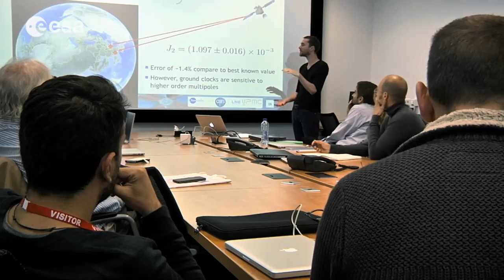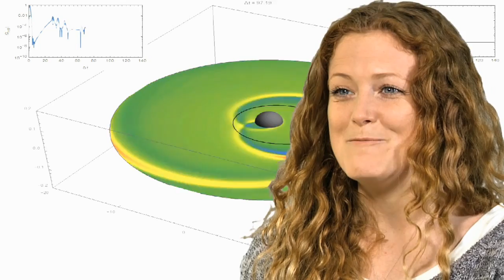Working in space: My heart beats for mathematics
Anna Heffernan holds a PhD in Fundamental Physics and shares her experiences as ESA Research Fellow with us.